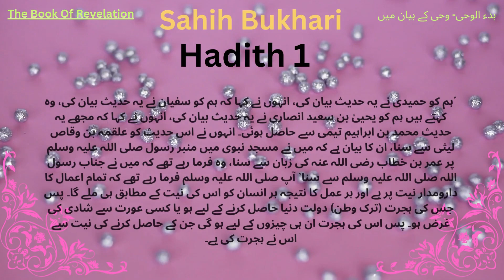Sahih Bukhari Hadees No.01 | Hadees Nabvi in Urdu | The Book Of Revelation || Chapter 1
sahih bukhari
hadees in urdu,hadith in urdu
bukhari hadees islam sahih bukhari in urdu
hadees nabvi in urdu,hadees no.1-7
sahih bukhari 1-7
SAHIH BUKHARI, BOOK 1: Revelation
What is the book of revelation in Islam?
What does Sahih Bukhari 1 says?
What was the hadith of Muhammad's first revelation?
Is hadith a revelation?
Sahih al-Bukhari 1 - Revelation - كتاب بدء الوحى
Exp. of Sahih al-Bukhari: The Book of Revelation Chp. 1
Sahih Bukhari Chapter#1 Book of Revelation, Hadith#1
Sahih Bukhari Chapter#1 Book of Revelation, Hadith # 7
Sahi Bukhari(Book 1)|Book of Revelations - Hadees 1 to 7 ...
Hadith on Revelation - Sahih Bukhari
Sahih Bukhari 1 - English & Urdu, Revelation Hadith
Chapter 1 – Beginning of Revelation
Sahih Bukhari کتاب الوحی book of revelation Hadith 07 Urdu
Sahih Bukhari Volume 1, Book 1, Hadith Number 3
Sahih Bukhari Volume 1, Book 1, Hadith Number 1
Sahih Bukhari The Book of Revelation
Revelation: Book 1 (Al-Bukhari's Authentic Hadith)
1 Sahih Bukhari The Book Of Revelation Hadith English
The Explanation of Sahih Al-Bukhari: The Book
The Explanation of Sahih Al-Bukhari The Book of Revelation